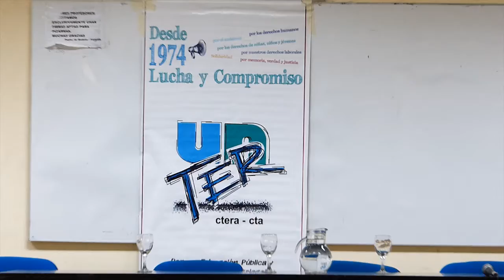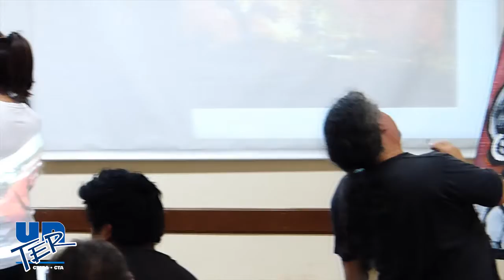Charla Debate en Defensa de la Salud y la Educación Pública - 26 Octubre 2018